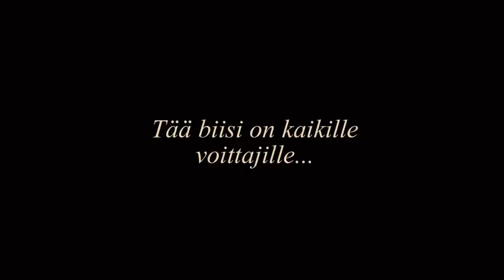Adoré feat. Olli Kärki - "Voittajille!"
Uutta Adoré siivua kaikille Voittajille!

Sanat:

Tänään voitetaan ja juodaan shamppanjaa
Aurinkon laskuun vaan
Tää on Voittajille elämänsä sankarareille
Tänään voitetaan ja yhdessä lauletaan dum di di dam dam dam
Tää voittajille ykkösluokan tekijöille

Käden ilmaan nostetaan
Voittoa juhlitaan
Tänä yönä juhlitaan
Tänä yönä juhlitaan
juhlitaan

Woo oo oo
Nyt lauletaan
Woo oo oo
Nyt huudetaan

Aurinkon laskuun vaan
Tänään voitetaan ja pöydät kaadetaan ei ketään väistetä
Tää on voittajille hurjapäille päättömille
Tänään voitetaan ja malja nostetaan
Tää on voittajille ei tyhjän toimittajille

Woo oo oo
Nyt lauletaan
Woo oo oo
Nyt huudetaan